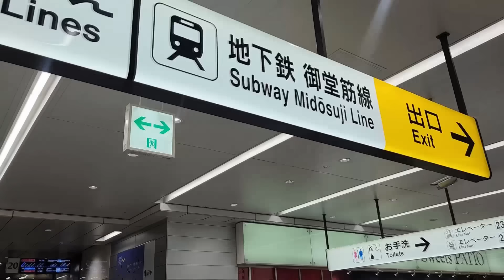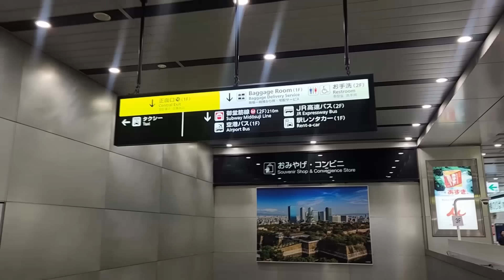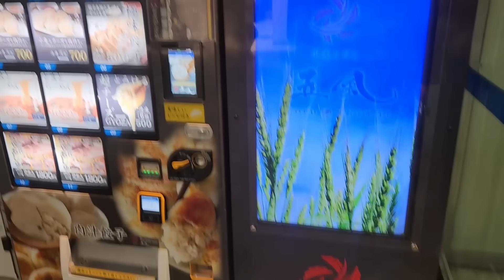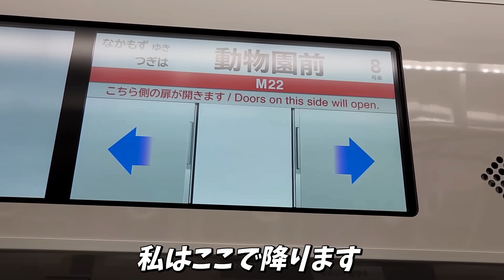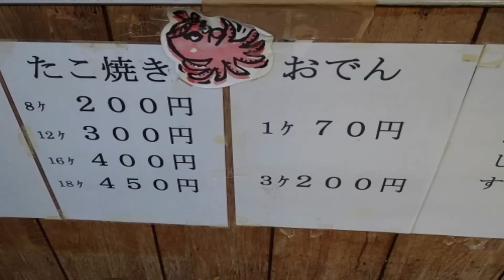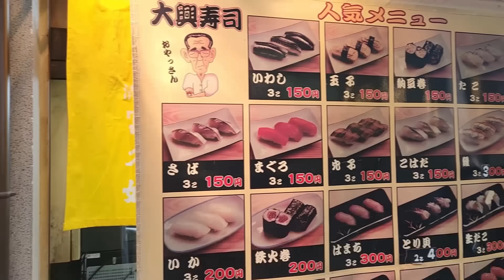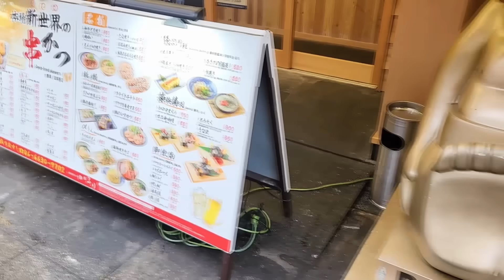人生初の大阪で涙が出そうになった韓国人の反応...日本旅行で驚きました！